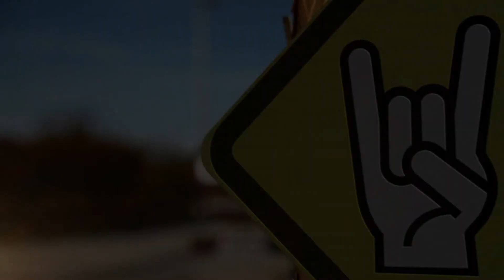LA GUARIDA ROCK - ANDRE